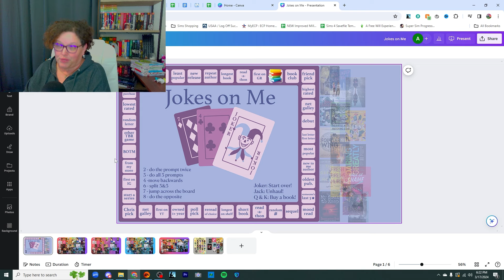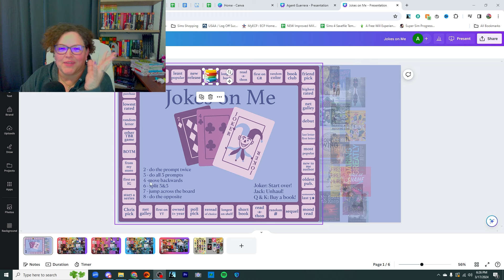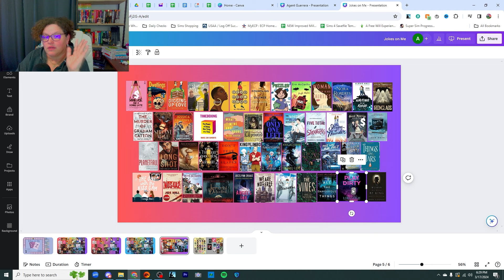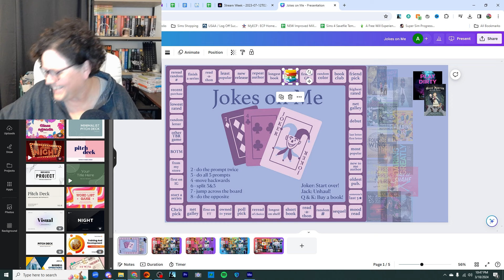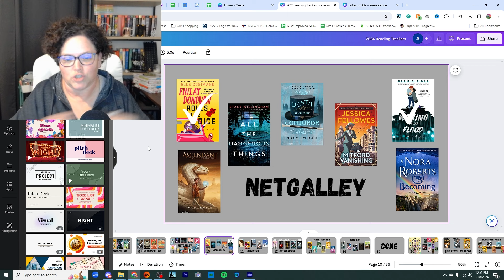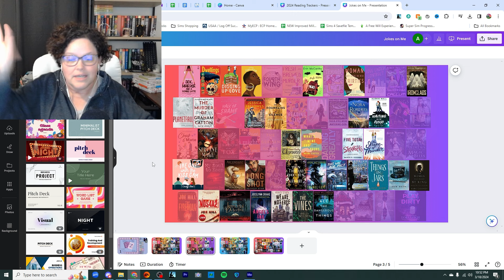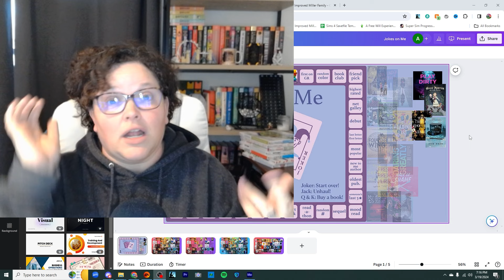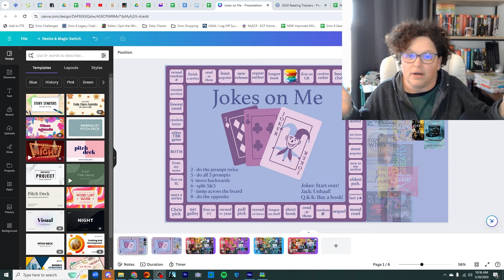Jokes on me | Reading TBR Books | Episode 5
Jokes on Me is a game from @isbaileyreading ... she created it and gave me permission to use it to play.